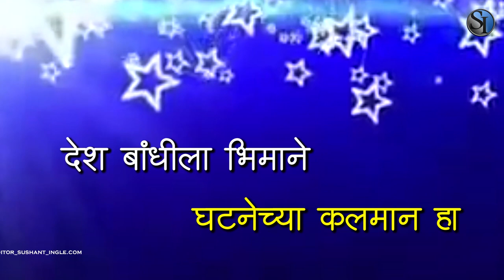Babasaheb Ambedkar Status new || 14 April || song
Bhimjayanti ali re dada bhimjayanti ali
Bhimjayanti New Mashup (Tapori Mix) - Marathi Dj Remix Song 2019 | Dj HRK Purna
New Bhimjayanti 129 Special Dialogue Mix Mashup | Coming Soon Bhimjayanti 2020 | Sky Means Akash
Siddharth Nagar Kolhapur | Bhimjayanti 128 | Dr. Babasaheb Ambedkar Jayanti 2019 |
14 April La Mazya Bhimachya Rupat Vagh Yenar || Bhimjayanti 128 Dj Song
New Bhimjayanti Mashup 2020 Aaradhi Vs Sambhal Dialogue Mix | Bhimjayanti 129 Special Dj Karan
Jayanti Aali Bhimachi (Competation Horn Mix) Bhimjayanti 128 New Remix | Dj Avs Latur
Asa Bhimrao Branded Rahaycha Ra New Bhimjayanti Song 2020 | Dhiraj Wankhede | Tapori Mix Dj Karan
Bhimrao Branded Rahayacha R | New Bhimjayanti Full Rada Mix 14 April 2020 | Dhiraj Wankhede Dj H2O
Pivala Pitambar Anand Shinde | Active Pad Mix 2020 | Bhimjayanti 129 Spl Dj Karan
Tula Mansat Analaya Kuni Unrealesed (Fandry Halagi Mix) Full Kadak Bhimjayanti 128 | Dj Karan Pusad
Muze Duniya Kahe Pagal Tik Tok viral | Unreleased Sambhal Mix 2020 | Bhimjayanti 129 | Dj Karan
Bhimjayanti
babasaheb ambedkar jayanti 2020
bhimjayanti 2020
14 april bhim jayanti
jay bhim song
bhim jayanti song 2020
bhim jayanti status
bhimjayanti coming soon
bhim jayanti 2019
bhim jayanti in india
bhim jayanti in maharashtra
babasaheb ambedkar new song
babasaheb ambedkar song dj
babasaheb ambedkar star pravah
Dr.Babasaheb Ambedkar Serial | Title Song Recording | Star Pravah | Sagar Deshmukh
गांधीजींचे उपोषण | डॉ. बाबासाहेब आंबेडकर | Dr. Babasaheb Ambedkar | Star Pravah
Dr. Babasaheb Ambedkar - Serial Title Track | Full Song | Adarsh Shinde | Star Pravah
babasaheb ambedkar status
Babasaheb Ambedkar - Only Full Screen Status
Bhimjayanti whatsapp status Bhimjaynti new song dr babasaheb ambedkar WhatsApp status video new song
Babasaheb Ambedkar Status new
TULA DEV MHANAV KI BHIMRAO MHANAV | BHIM JAYANTI SPECIAL STATUS | BABASAHEB AMBEDKAR WHATSAPP STATUS
Dr Babasaheb Ambedkar Status 2020 Jai Bhim 🙏
Shivaji Maharaj & Dr.Babasaheb Ambedkar WhatsApp status.
Dr.Babasaheb Ambedkar Latest WhatsApp status
Dr.Babasaheb Ambedkar Jayanti 2020 Whatsapp Status || Bhim Jayanti 129 Coming Soon Status ||
Babasaheb Ambedkar Jayanti 129 WhatsApp status banner video editing
Sparshile Tu Onjline Dr. Babasaheb Ambedkar Status Video Creation By Kamlesh 1112
14 April 2020 Dr.Babasaheb Ambedkar Jayanti | Coming Soon WhatsApp Status | BhimJayanti Soon Status
adarsh shinde jay bhim song
anand shinde jay bhim song